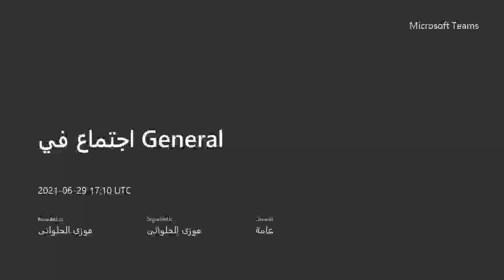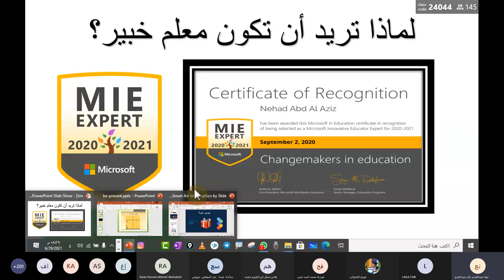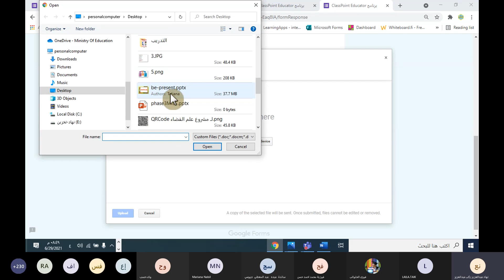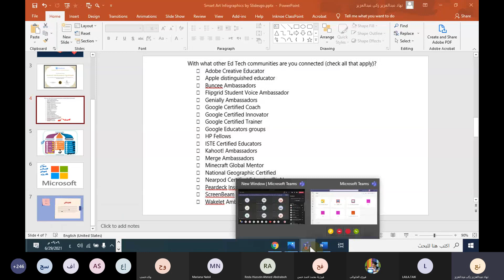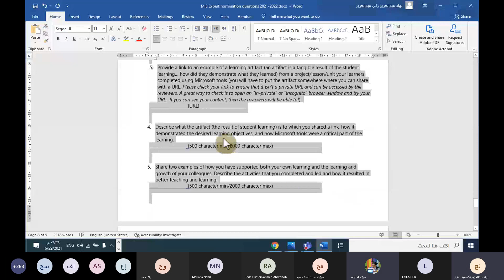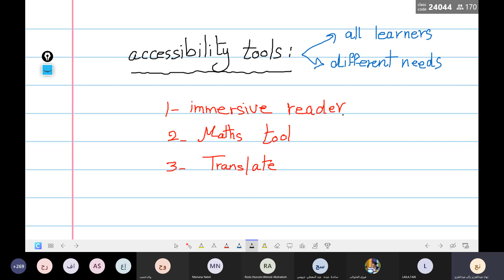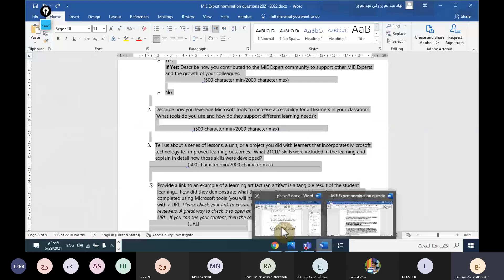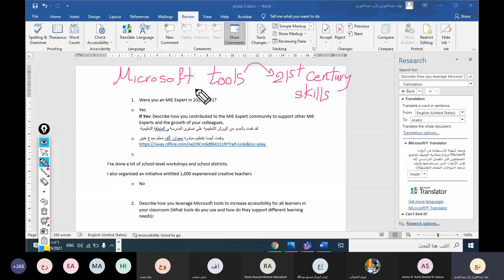(42)المحاضرة رقم (13) من مبادرة معلم مبدع خبير من مكروسوفت للاستاذة /نهاد ذكى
المحاضرت احتوت على العناصر التالية
# العرف على استمارة الترشح لمعلم مبدع خبير من مكروسوفت
المرور على المرحلة الاولى من استمارة الترشح
المرحلة الثانية من استمارة الترشح
المرحلة الثالثة والمهمة وهى حل الاسئلة الخاصة بمعلم مبدع خبير من مكروسوفت
قناواتنا  التدريبية على اليوتيوب